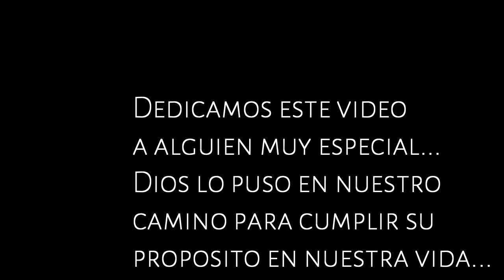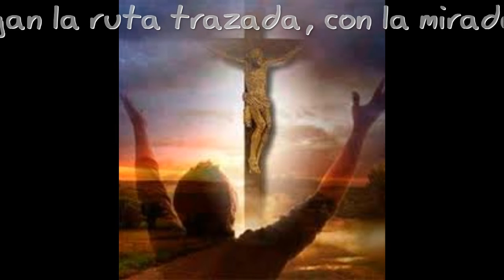UPS Panama Cumpleaños Julio 2016